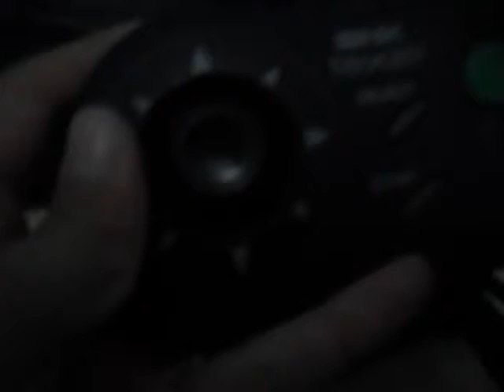Review do NeoGeoCD...Muito Raro